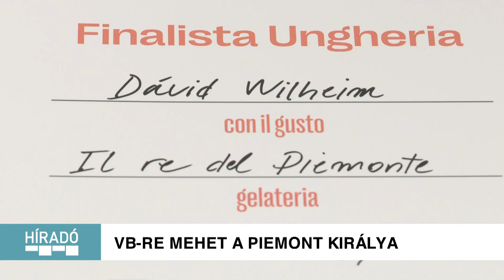Kanizsa TV Híradó - VB-re mehet a Piemont Királya